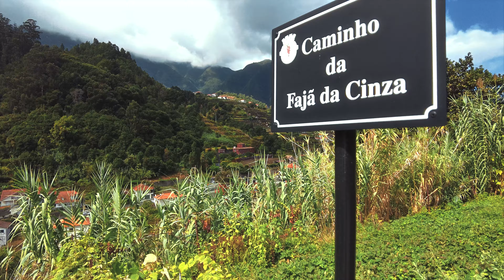Portugal 4K - Hidden Gems of Madeira - Travel Guide | Most Beautiful Place in Portugal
Explore one of the hidden gems of Madeira Island, Portugal. Located in the middle of the Valley of São Vicente, Fajã das Cinzas offers breathtaking views of the whole mountainous valley of São Vicente.

📌 Location: Sao Vicente, Madeira Island, Portugal
📅 Date recorded: 9 September 2023
⛅️ Weather: 21 °C | 70 °F (Humidity: 63%)

➤ If you enjoy my hard work, you can support me, so I can make more videos for you :)

0:00 - Intro
0:53 - Intro ends (Location, Date, Weather)
4:30 - We arrive at the "view point" (Miradouro)
4:53 - Getting out of the car to explore!
5:10 - Looking at Ginjas, São Vicente.
5:28 - Looking at Lameiros, São Vicente
5:36 - Walking up to the miradouro (view point)
5:58 - Madeira wine trees
6:28 - Breathtaking view! - (Lameiros)
6:47 - Let's see it from above! (Cinematic Drone)
7:25 - Lameiros Village (Cinematic Drone)
7:56 - Church of Lameiros
8:04 - Lameiros (FPV Drone)
8:26 - Fajã das Cinzas (FPV Drone)
9:23 - Back to the walking tour!
10:31 - Looking at Rosario, São Vicente (Vargem)
11:43 - Short drive back (great views & sunset)

Madeira is a Portuguese archipelago located in the Atlantic Ocean, southwest of Portugal. The archipelago is composed of four main islands: Madeira, Porto Santo, and the smaller Desertas and Selvagens. Here are some key features and information about Madeira:

1) Volcanic Origins: The islands have volcanic origins, contributing to their dramatic and varied topography. Steep cliffs, deep valleys, and lush mountainsides characterize Madeira.

2) Mild Climate: Madeira enjoys a subtropical climate with mild temperatures throughout the year. This climate, along with fertile soil, supports a rich and diverse ecosystem.

3) Cultural Influences: The culture of Madeira reflects a blend of Portuguese, African, and Moorish influences. This is evident in its traditional music, dance, and cuisine.

4) Festivals: Madeira is renowned for its lively festivals, including the world-famous New Year's Eve celebrations in Funchal, the capital city.

5) Tourist Attractions: The archipelago attracts tourists with its natural beauty, outdoor activities such as hiking and water sports, and cultural experiences.

6) Levadas: Madeira is crisscrossed by a network of levadas—irrigation channels turned into walking paths—offering stunning views of the landscape.

7) Agriculture: Historically, agriculture, particularly wine production and banana farming, has been a crucial part of Madeira's economy.